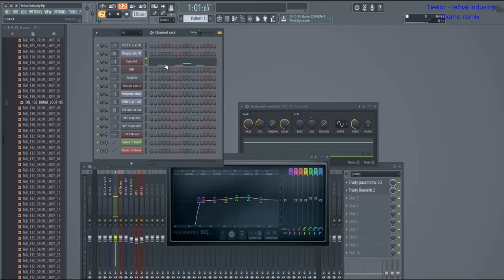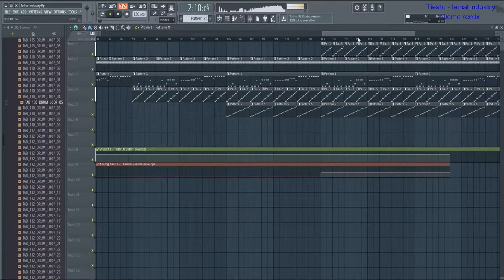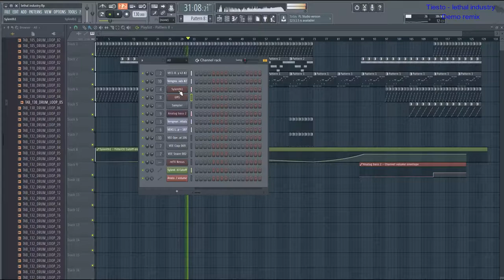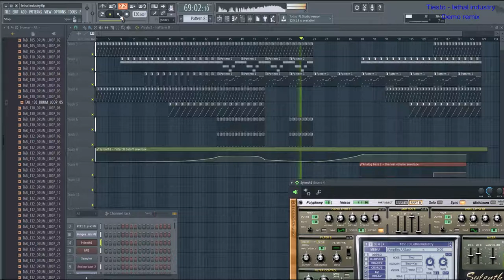Tiesto-lethal industry Fl Studio - Создание электронной музыки Tiesto-lethal industry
Tiesto в FL Studio